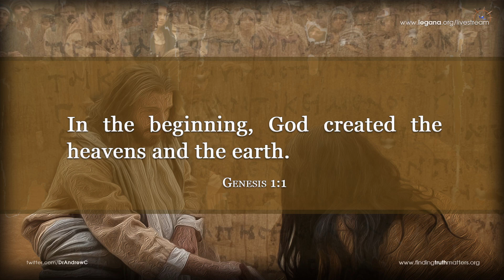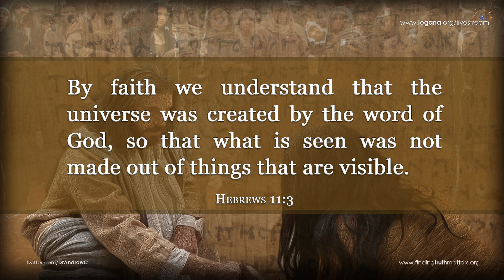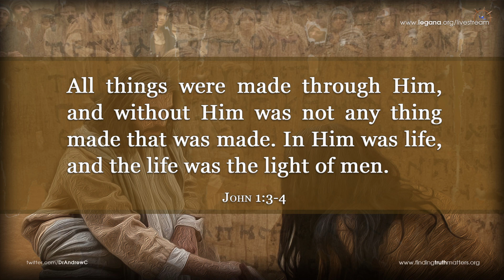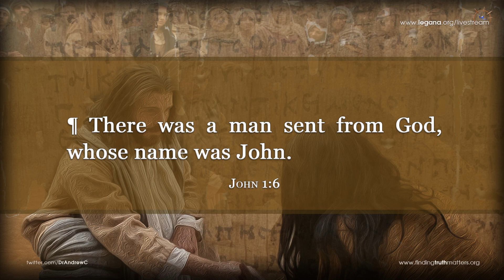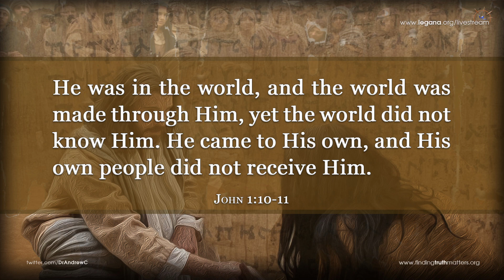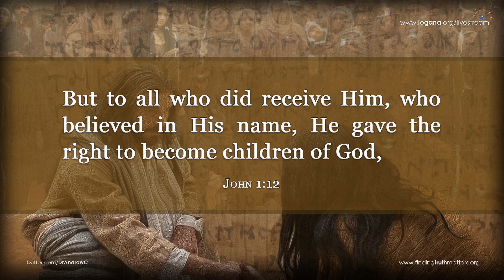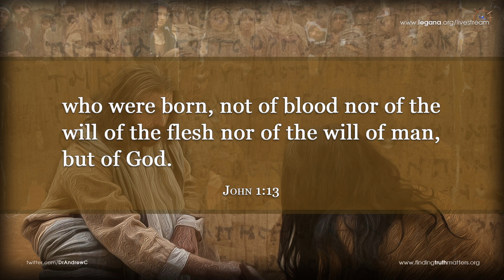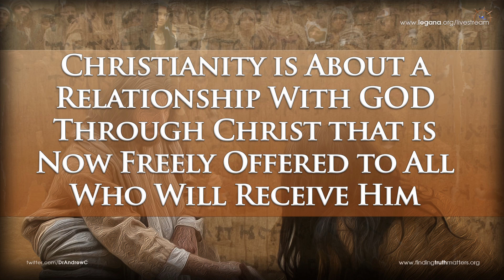THE LAST GOSPEL series, The Gospel of Belief - "In the beginning was the Word"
The last Gospel was written by Christ’s closest and youngest disciple, John. This is the first in the series and is based on the first six words of John’s Gospel. At the time of writing, the other three Gospels had been written and there is a tradition that reveals that John was encouraged to write his Gospel from his perspective - and with the desire to reach Greeks, Romans and his beloved Jewish brothers and sisters.